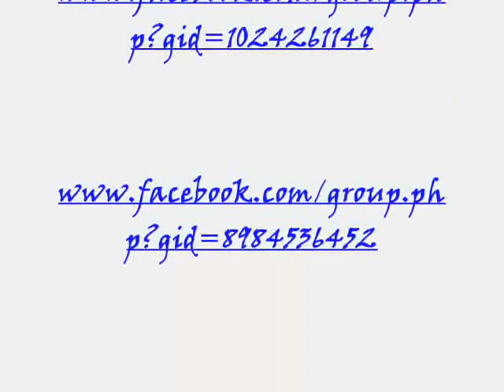Regimiento Fijo de Puerto Rico: Disparando El Falcón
Artillery: Firing a Falcon, a small cannon used in Forts and Ships. Fast to load, easy to handle, and with a wide vertical angle of fire. Being remarkably able to be depressed or raised to bear against close targets.